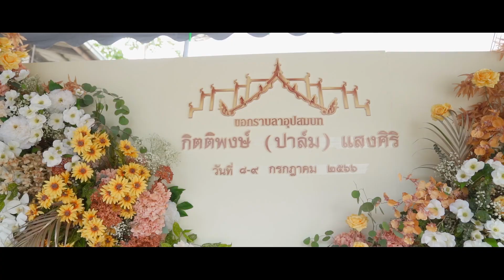[Full Clip] EP1 อุปสมบท กิตติพงษ์ (ปาล์ม) แสงศิริ